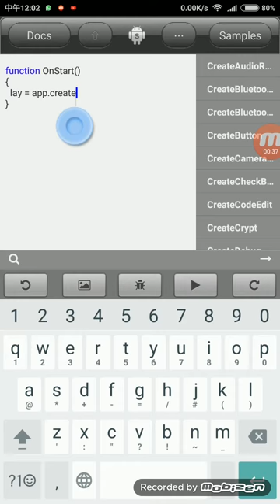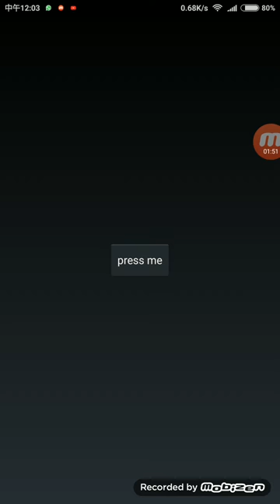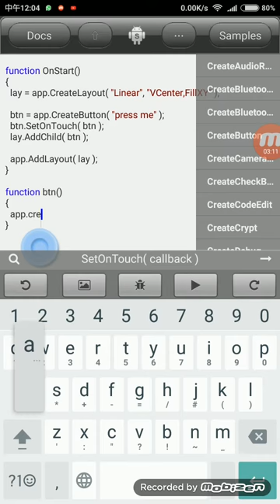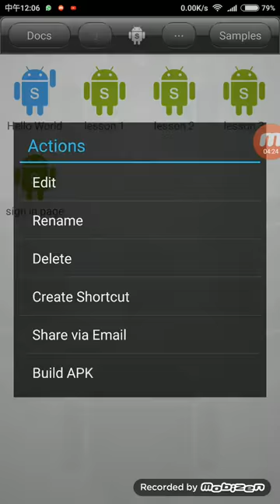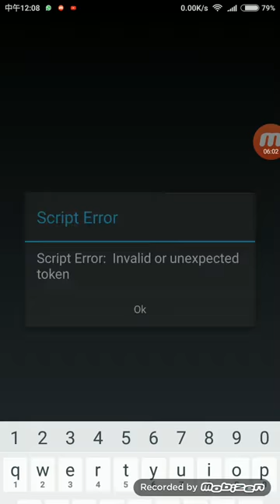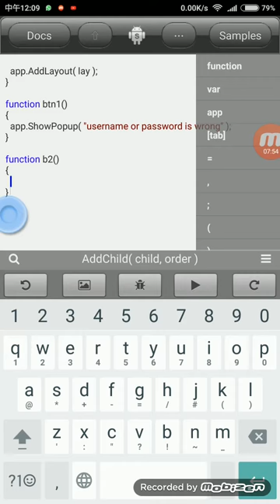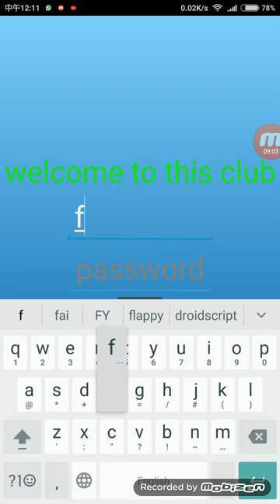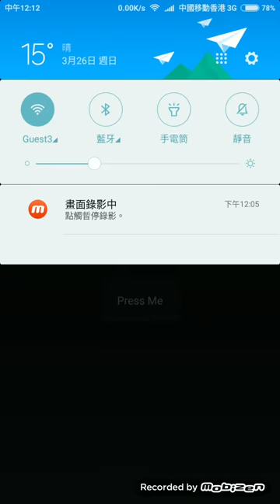Droidscript lesson 3 button (part 1): popup